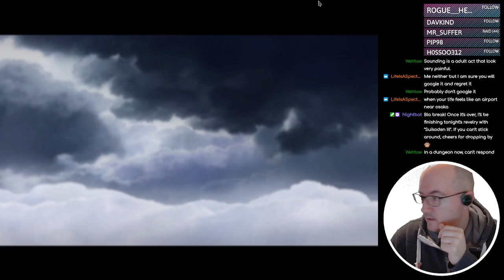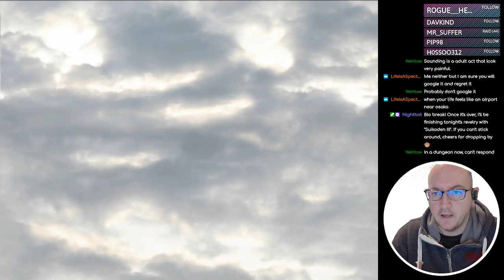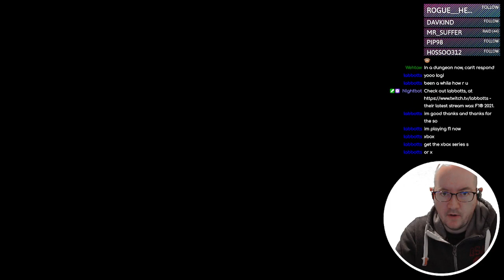Suikoden III - 05